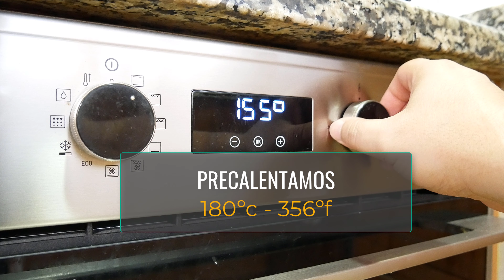¡El MEJOR BIZCOCHO del MUNDO! 🍰😍 Postre TRADICIONAL GALLEGO de NATA 🥧😋El Único bizcocho CRUJIENTE.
Puedes ver esta receta y muchas más en la web:
INGREDIENTES:
4 huevos
200 ml de nata
300 g de azúcar
400 g de harina
16 g de levadura química
80 g de mantequilla